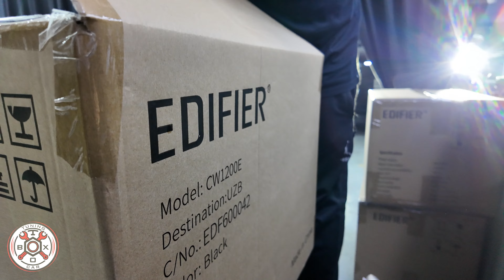EDIFIER CW1200B сабвуферини BYD Song’га ўрнатиш | Кучли баслар билан янги тажриба!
Ушбу видеода биз EDIFIER брендининг янги CW1200B актив сабвуферини очиб кўрсатдик ва унинг кучли усилителини кўрсатиб, BYD Song машинасига ўрнатдик. Бу сабвуфер автомобильда қандай қилиб ажойиб овоз қуввати яратишини кўриб чиқинг!

📍 Манзил: Тошкент, Сада кўчаси 6

Каналимизга обуна бўлинг ва янги видеоларни ўтказиб юбормаслик учун лайк босинг!

В этом видео мы распаковали новый активный сабвуфер EDIFIER CW1200B и показали его мощный усилитель, а затем установили его на автомобиль BYD Song. Узнайте, как этот сабвуфер может преобразить звук в вашем авто!

📍 Адрес: Ташкент, улица Сада 6